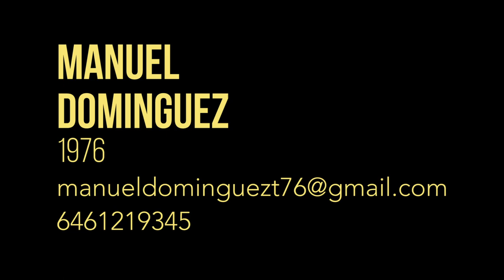Manuel Domínguez. Demo Reel.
Actor nacido en Ensenada, Baja California. 1976.
Actor de teatro, cine y tv.
Este video contiene escenas de las siguientes películas, cortos y series:
-Juan y la borrega.
-Rosario Tijeras (T3)
-Get the gringo.
-Minotauro.
-Yo no soy guerrillero.
-Zerch.
-¿Quién mató a Sara?
-Señorita 89.

La canción utilizada es "Amphetanarchy" de The viagra boys. No poseo los derechos de dicha canción.